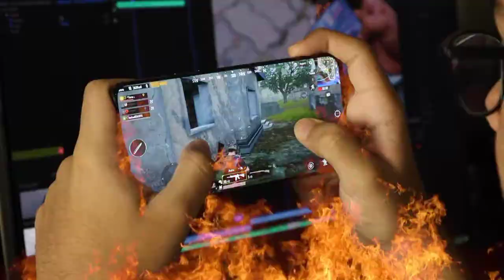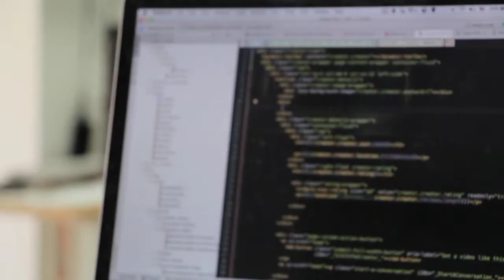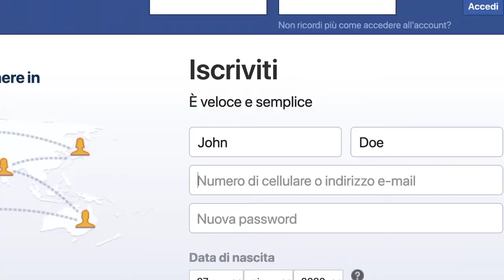5 संकेत जो बतातें है आपका फ़ोन HACKED है | 5 Signs Your Phone Is Hacked | Explained in Hindi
About video :-

Today I am telling you about Signs Your Phone Is Hacked

Ajj ki is video mai bataunga 5 संकेत जो बतातें है आपका फ़ोन Hacked है, is video mai ham explained karenge 5 Ways To Know Your Phone/Computer is Hacked,